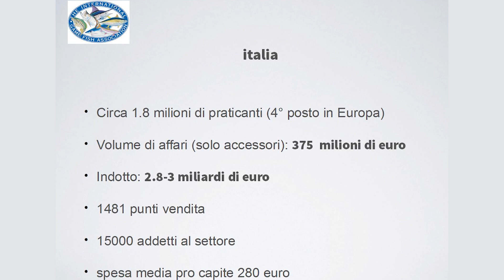Avanti Insieme - Thomas Busatto (FIOPS)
FIOPS presenta una nuova puntata del format "Avanti Insieme", nella quale il direttore Francesco Ruscelli avrà come ospite Thomas Busatto, con il quale verrà trattato il tema del rapporto tra specie autoctone e specie alloctone nei laghi e nei corsi d'acqua del nostro paese.